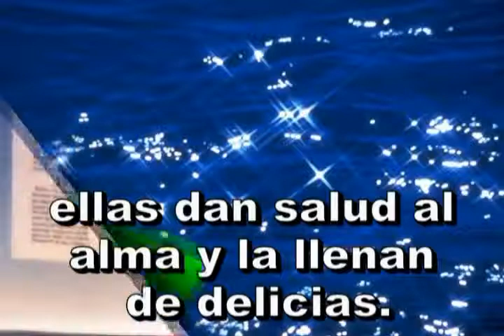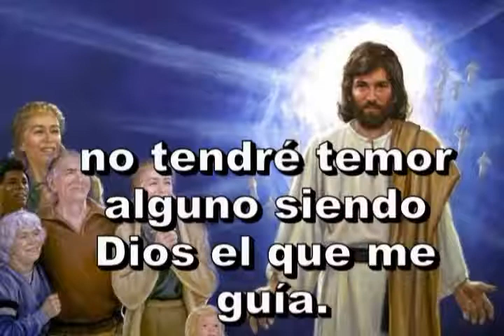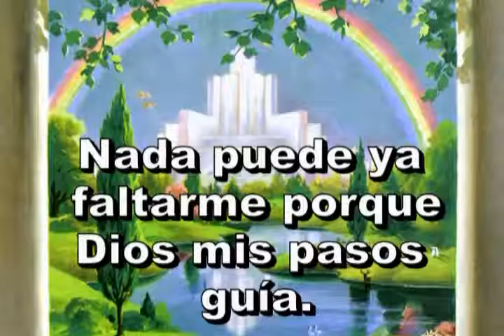Antiguo Himnario Adventista 421 Nada puede ya faltarme